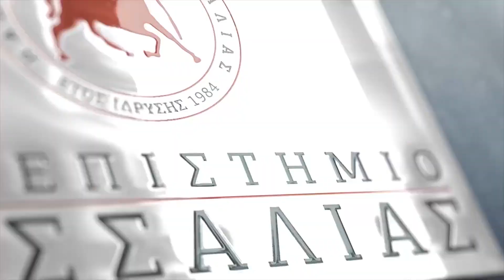Θερμοκηπιακές εγκαταστάσεις | Πανεπιστήμιο Θεσσαλίας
Το Εργαστήριο Γεωργικών Κατασκευών και Ελέγχου Περιβάλλοντος με Διευθυντή τον Καθηγητή Νικόλαο Κατσούλα συνεχίζει όπως και κάθε χρόνο να επενδύει στην έρευνα και την καινοτομία! Διερευνούμε - νέα προϊόντα, τεχνολογίες, υλικά, κανονισμούς, νομοθεσίες και γενικότερες κοινωνικές, οικονομικές και περιβαλλοντικές τάσεις και εξελίξεις στο εξωτερικό και στην Ελλάδα.
Κύριος τομέας έρευνας του Εργαστηρίου Γεωργικών Κατασκευών και Ελέγχου Περιβάλλοντος είναι στη χρήση νέων τεχνολογιών και τεχνικών σε θερμοκήπια και διχτυοκήπια, στις ανανεώσιμες πηγές ενέργειας και στην εξοικονόμηση ενέργειας στα θερμοκήπια. Οι νέες τεχνολογίες εστιάζουν στην υδροπονία με πλήρη διαχείριση-ανακύκλωση του θρεπτικού διαλύματος, στις δοκιμές διαφόρων υποστρωμάτων καλλιεργειών, στις δοκιμές νέων δικτύων εντομοστεγανότητας, στις δοκιμές νέων υλικών κάλυψης θερμοκηπίων, στην ενυδρειοπονία (καλλιέργεια ψαριών και φυτών μαζί), στην παραγωγή μικροφυκών και άλλων καινοτόμων προϊόντων.

Στο βίντεο που ακολουθεί , ο Καθηγητής Νικόλαος Κατσούλας μας ξεναγεί στις Θερμοκηπιακές Εγκαταστάσεις του Πανεπιστημίου Θεσσαλίας.